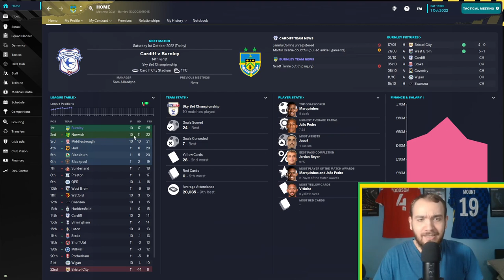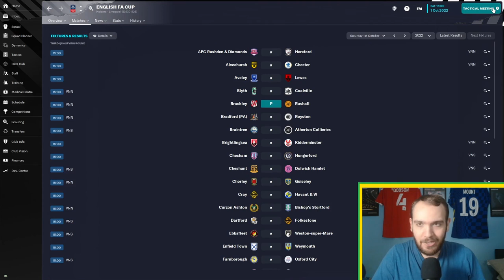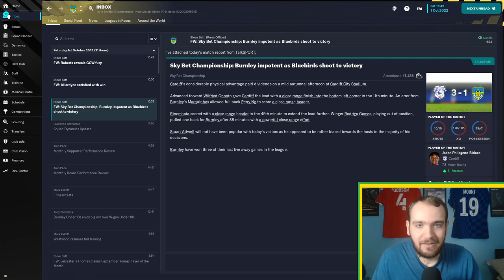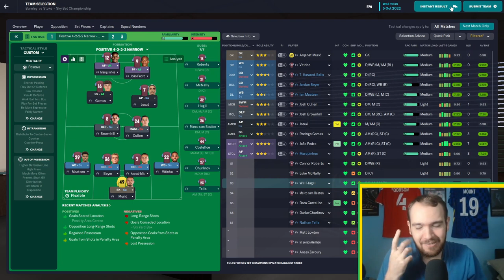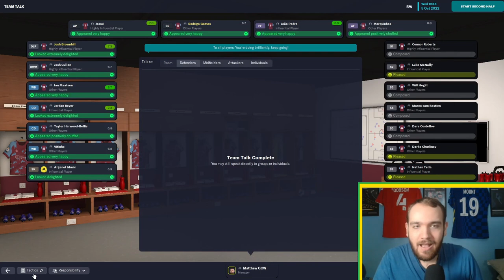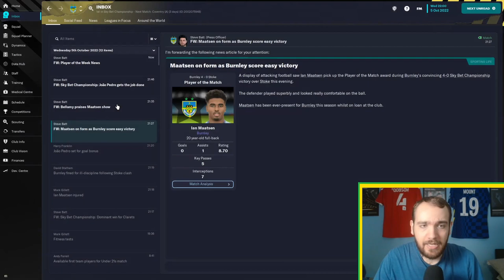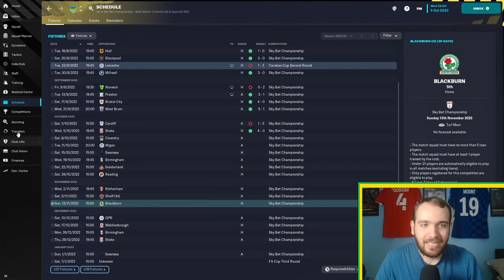FM23 Brazilian Burnley - Episode 4: An Honorary Brazilian?!? | Football Manager 2023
Football Manager 2023 has finally dropped and so it's time to jump in full steam ahead with a brand new series where I will be looking to bring Burnley to the top of football whilst bringing in a brand new sexier style of football to the club!

In Episode 4 we look to continue a strong start to the season in the Championship in games against Cardiff City and Stoke City!